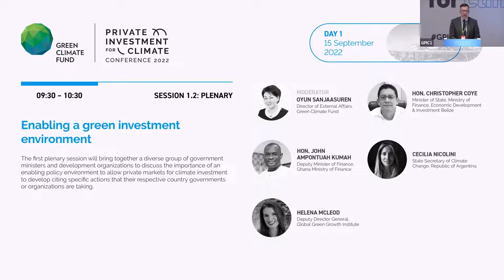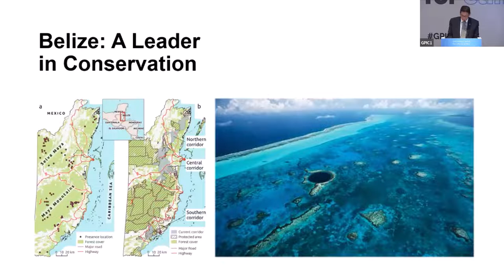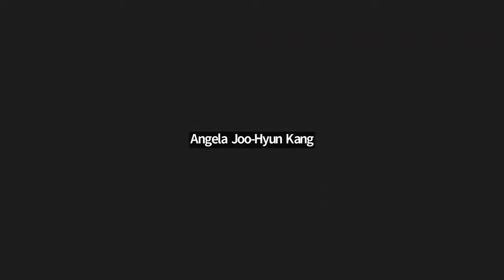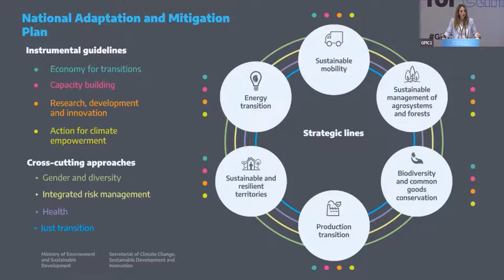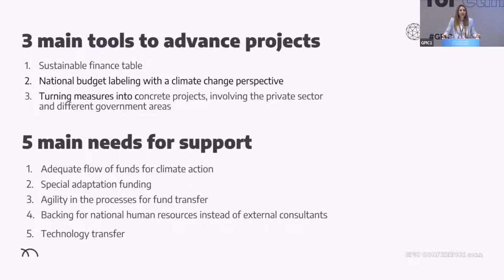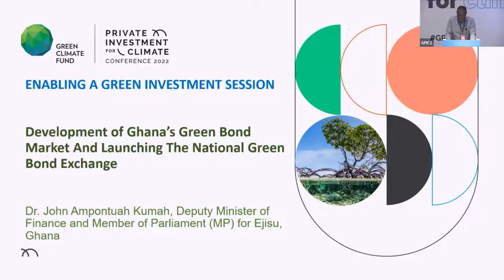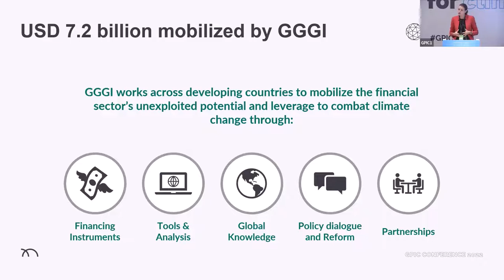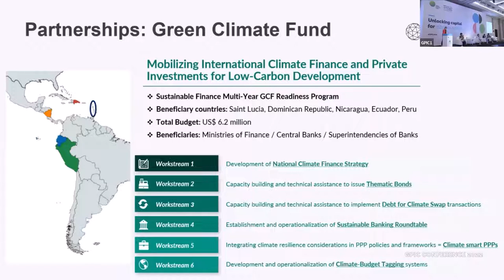GPIC 2022 Session 1.2 Enabling a green investment environment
Enabling a green investment environment